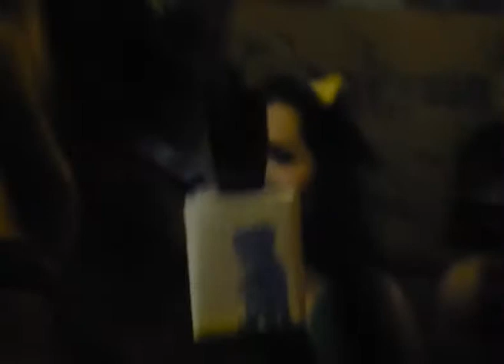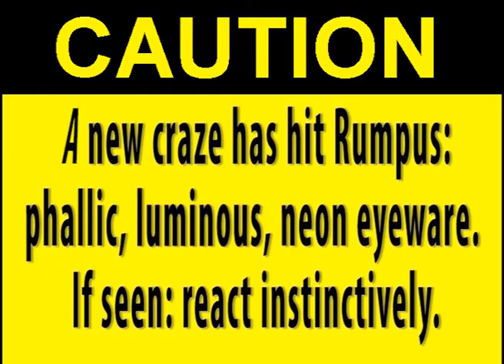Rumpus TV Episode 1 (Tomorrow's Party Today)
Rumpus tv episode 1 was filmed on the 6th of April 2012, were you there? Did you get caught on camera doing something you really shouldn't...

Rumpus- The way parties should be!

Next Party- 5th October at super secret London venue!

We think a Good Party is about more than cramming people onto a dance floor and playing music at them.  We think a Good Party is about live bands, good DJs, shows, off-stage performances, art and visuals. We think a Good Party is about giving the crowd a chance to get dressed up, be expressive and get involved.

Going to a Good Party should feel like wandering through a festival, but without having to pay a fortune or having to sleep in the mud.

Producer- Kary Stewart
Video Editor- Dannielle Harper (VJ Harper)

Rumpus TV episode 1 was filmed live at Islington Electrowerks, London on Friday 6th of April 2012. I own all original content and I also have full permissions from Rumpus Productions LTD to publish this online.
"What the world needs now is Love" (Instrumental): By Dionne Warwrick
Super Mario Theme tune
"I'm a little Teapot" Instrumental.